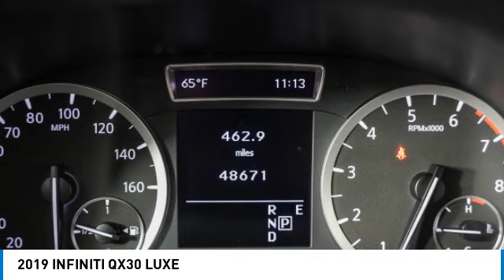2019 INFINITI QX30 A008122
2019 INFINITI QX30 Monrovia, CA
Stock# A008122

HGreg INFINITI Monrovia
821 E Central Ave

HGREG INFINITI Monrovia is the FASTEST GROWING INFINITI location in Southern California. Visit us online at INFINITIMonrovia.com.

All Pricing and Advertised Prices exclude additional fees and costs of closing, government fees, and taxes, any finance charges, dealer documentation fees, emissions testing fees, prep fees, smog fees, or other fees. All prices exclude applicable tax, title, license, processing and dealer fees, and destination charges. All prices are final and do not include any aftermarket accessories, aftermarket wheels, lift kits, lowering kits, tint, 3M products, or any other dealer-installed accessories. Any and all vehicles are subject to prior sale. Any and all factory-installed options and or features may or may not be available or present. Must see dealer for verification and details. Equipment values are based on the original MSRP. MPG estimates on this website are EPA estimates; your actual mileage may vary. For used vehicles, MPG estimates are EPA estimates for the vehicle when it was new. The EPA periodically modifies its MPG calculation methodology; all MPG estimates are based on the methodology in effect when the vehicles were new (please see the Fuel Economy portion of the EPA?s website for details, including a MPG recalculation tool) All prices, specifications, and availability subject to change without notice. Contact dealer for most current information. While great effort is made to ensure the accuracy of the information on this site, errors do occur so please verify information with a customer service rep. **With approved credit. Terms may vary. Monthly payments are only estimates derived from the vehicle price with a 72-month term, 5.9% interest, and 20% down payment.